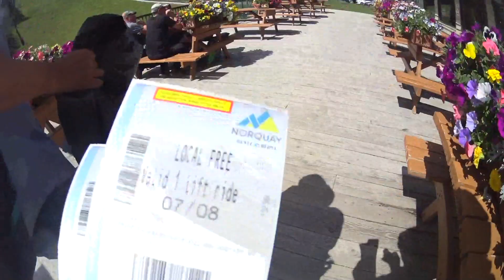【絶景飯】リフトに乗って山の上にある超絶景レストランでサンドウィッチ。麓に降りてチェリー🍒、家でさらに色々食べた カナダ生活ブイログ